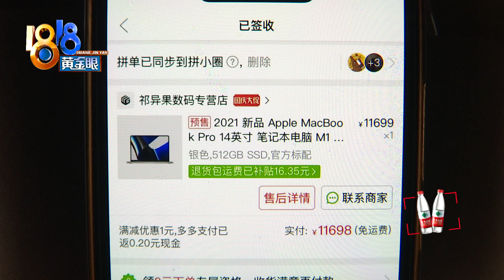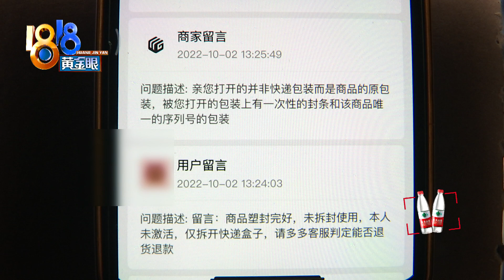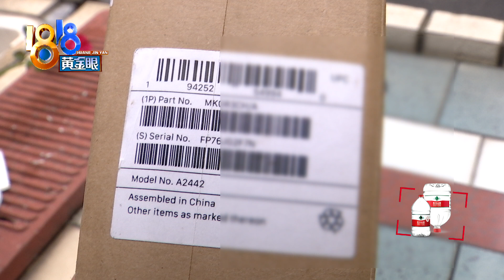【1818黄金眼】“惊喜”想要退掉，“原包装”成关键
【“惊喜”想要退掉 “原包装”成关键】方女士反映，儿子给她买了一台苹果电脑，想给她一个惊喜，但她觉得太贵重了，不想要。平台同意退货，但商家以拆开了原包装为由，拒绝了。另外，商家还提到了产品激活的问题。

新闻标签：